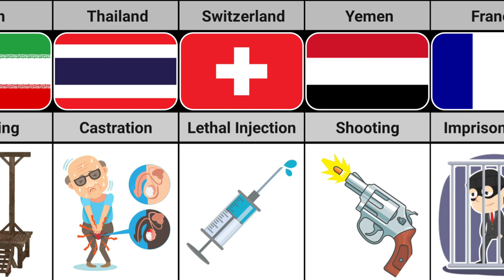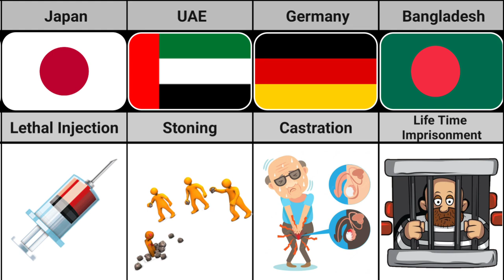Rape Punishment From Different Countries | Truth Data